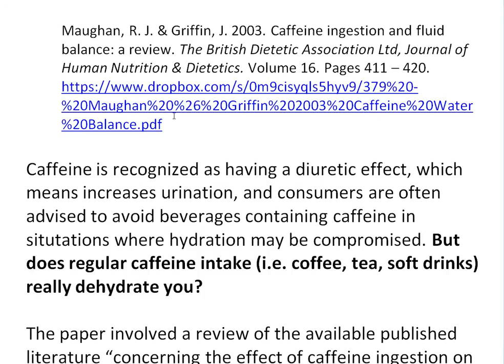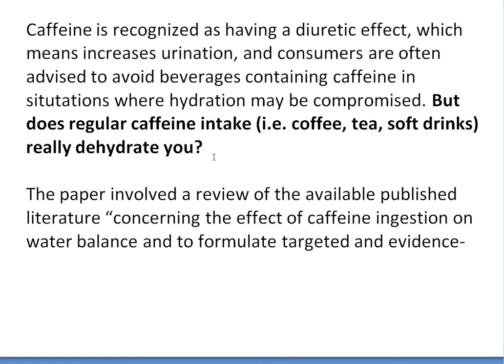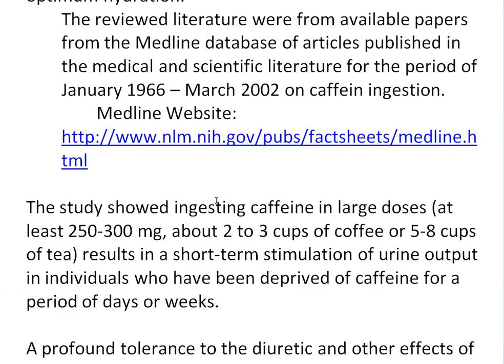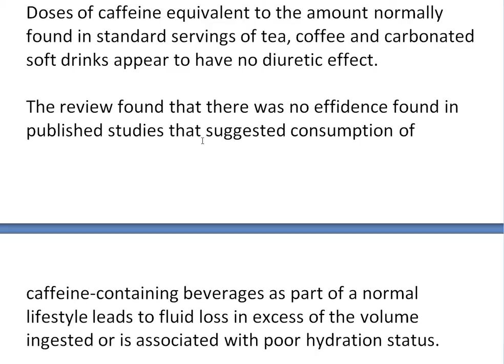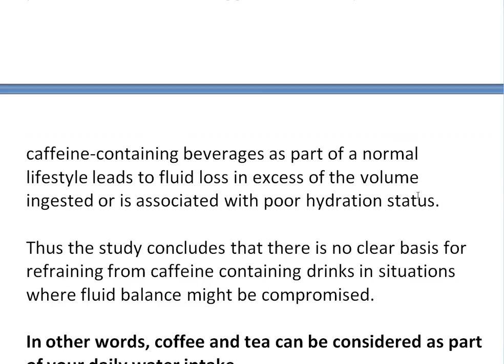Does Coffee and Tea Count Towards Water Intake?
I always thought that drinking beverages that contain caffeine such as coffee and tea dehydrate you and thus you shouldn't count them as part of your water intake. Caffeine is considered as diuretic, meaning it increases urination, but is this true for regular caffeine intake? After doing some research it appears there is no evidence for this and regular caffeine intake does in fact count towards water intake.

Reference Cited:

Maughan, R. J. & Griffin, J. 2003. Caffeine ingestion and fluid balance: a review. The British Dietetic Association Ltd, Journal of Human Nutrition & Dietetics. Volume 16. Pages 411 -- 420.